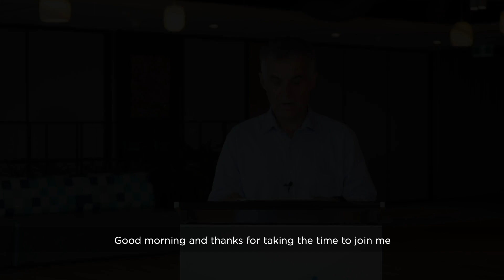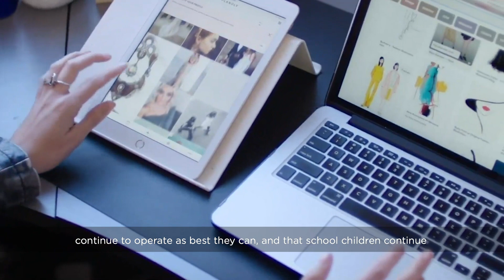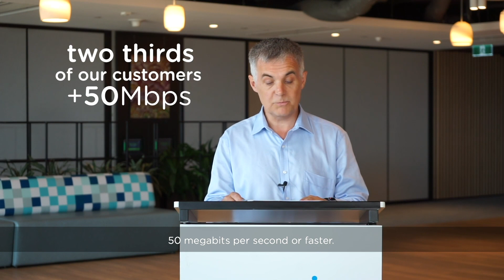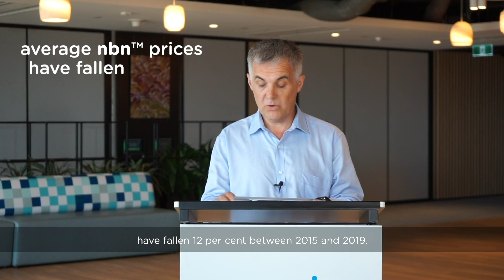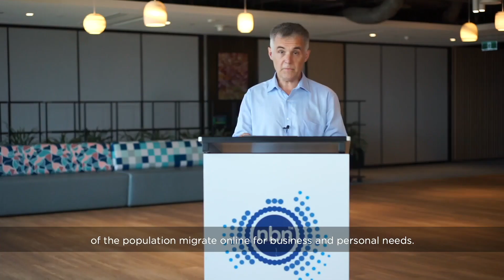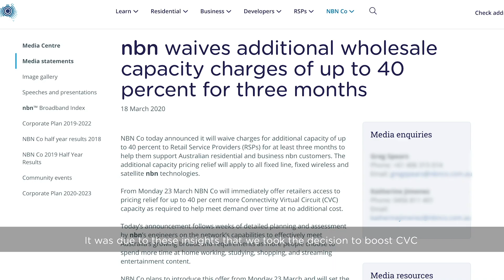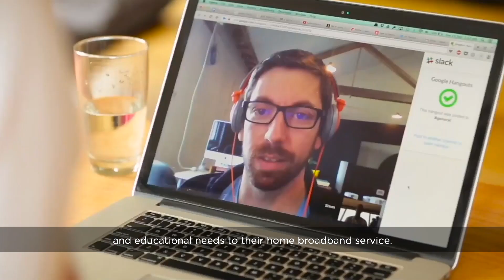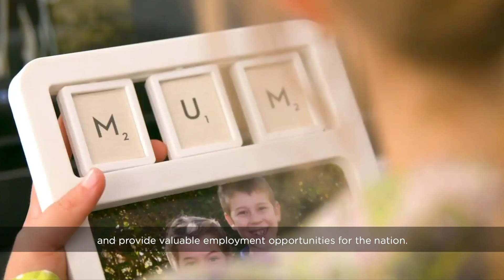nbn continues to support Australia through COVID-19: Speech from CEO Stephen Rue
“While we may not be on the frontline fighting this virus and helping to save lives as Australia’s selfless healthcare workers are, there is no question that telecommunications is playing an absolutely vital role in keeping the nation connected through these difficult times”. Our CEO Stephen Rue shares an update on how nbn and the industry are supporting Australia through COVID-19.